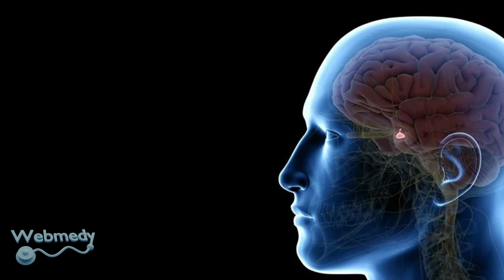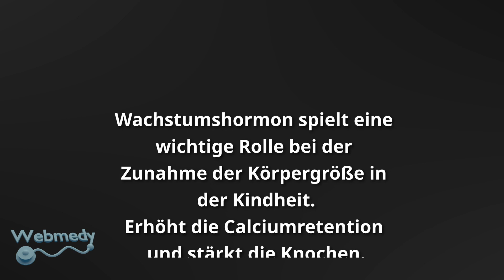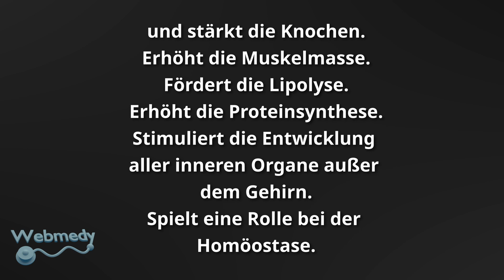Wie man das Wachstumshormon erhöht | Steigern Sie den HGH-Spiegel auf natürliche Weise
Wachstumshormone fördern das kindliche Wachstum und helfen, Gewebe und Organe lebenslang zu erhalten. Es fördert Wachstum, Stoffwechsel und Muskelmasse. Verbesserte Lernfähigkeit, Gedächtnis, Knochengesundheit und Wundheilung sind zusätzliche Vorteile. Dies kann besonders während der Gewichtsabnahme, der Genesung nach Verletzungen und beim sportlichen Training wichtig sein. Indem Sie Änderungen an Ihrer Ernährung und Ihrem Lebensstil vornehmen, können Sie Ihr Wachstumshormon auf natürliche Weise erhöhen.

Wachstumshormon wird von der Hypophyse im Gehirn freigesetzt. Die größte Freisetzung von Wachstumshormon erfolgt etwa eine Stunde nach dem Einschlafen. Die maximale Freisetzung des Wachstumshormons erfolgt innerhalb weniger Minuten nach Beginn des Slow-Wave-Schlafs, auch bekannt als Schlaf der Stufe 3 oder Stufe 4. Etwa fünfzig Prozent des Wachstumshormons werden während der dritten und vierten Schlafphase freigesetzt. Wachstumshormon wird tagsüber in Abständen von 3 bis 5 Stunden freigesetzt.

▶️Empfohlene Bücher:
• Steigern Sie Ihre Vitalität: Superfoods, Rezepte und bemerkenswerte gesundheitliche Vorteile (German Edition)

Bei Webmedy ist es uns eine Herzensangelegenheit, Menschen dabei zu helfen, die Kontrolle über ihre Gesundheit und ihr Wohlbefinden zu übernehmen. Wir verstehen, dass es bei wahrem Wohlbefinden nicht nur um die Abwesenheit von Krankheiten geht, sondern vielmehr um einen ganzheitlichen Ansatz, der körperliches, geistiges und emotionales Wohlbefinden umfasst. Kommen Sie noch heute zu uns und beginnen Sie Ihre Reise zu einem gesünderen und glücklicheren Menschen!

▶️Bitte helfen Sie uns mit Ihrem Beitrag zum Wachstum unseres Kanals